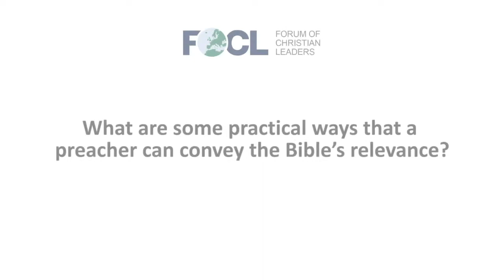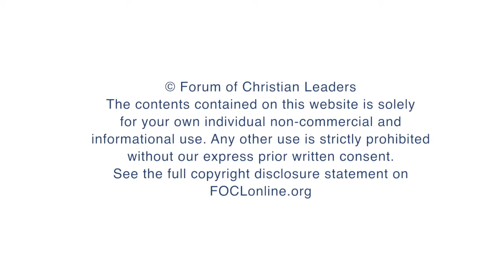What are some practical ways that a preacher can convey the Bible’s relevance?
Peter Mead, Director, Cor Deo, answers the question "What are some practical ways that a preacher can convey the Bible’s relevance?", related to his talk "Five Ways to Influence the Personal Bible Habits of Others" given at the 2018 European Leadership Forum.